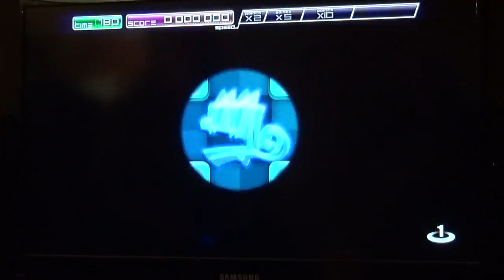Pix the Cat: Trials Ep. 2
TheAngryFoxLady, FoxMage, ShadowDancerBrony, and Guest take turns playing psychedelic Pix the Cat to best each other's score.

"I'm TheAngryFoxLady and I'm about to shove ducks into meat grinders" - TheAngryFoxLady

"Children make sure to spay and neuter your digital cats." - TheAngryFoxLady

"Pix the Cat; it may cause seizures," - TheAngryFoxLady

"Eternal respect," - Pix the Cat

"Thank you accidental viewers," - FoxMage

"You basically did everything to make that worse," - FoxMage